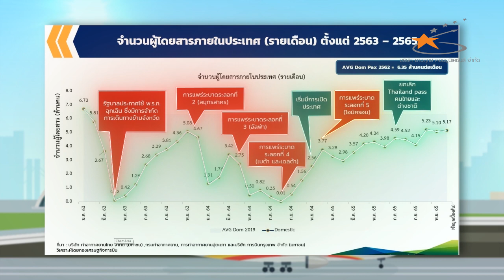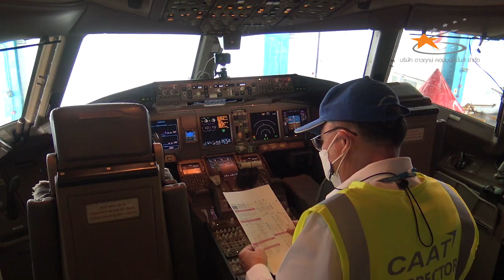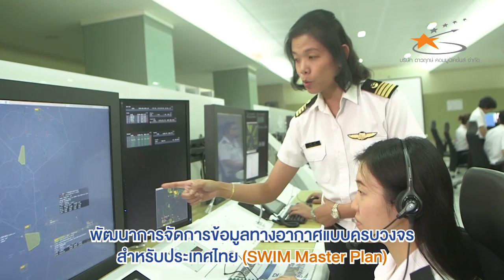ผลงานทางอากาศตามนโยบาย รวค.ปี2565 และการขับเคลื่อนนโยบายไปสู่การปฏิบัติปี2566–2567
วีดิทัศน์ผลงานด้านโครงสร้างพื้นฐานทางอากาศตามนโยบายรัฐมนตรีว่าการกระทรวงคมนาคม ปี 2565 และการขับเคลื่อนนโยบายไปสู่การปฏิบัติ ปี 2566 – 2567

โดย กระทรวงคมนาคม